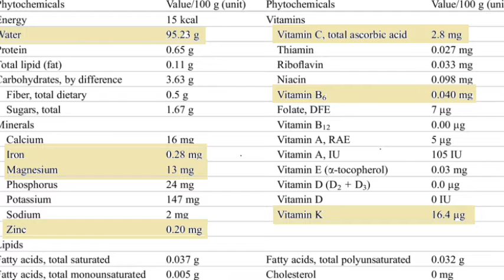The elements of FITNESS and FAT LOSS no one speaks about.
I am not a qualified dietitian, these are just some tips I found that people ignore while trying to get healthy and loose weight.
Please do contact a dietitian to find a meal plan best suited to you.